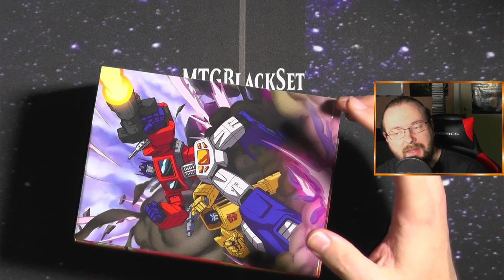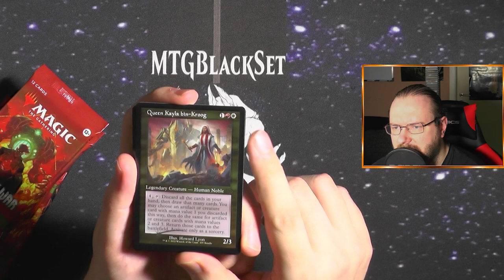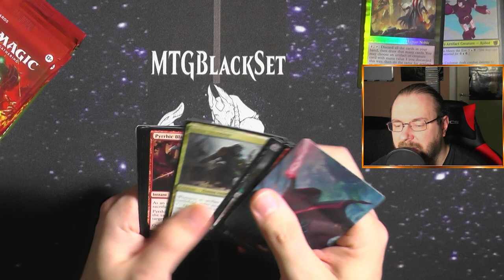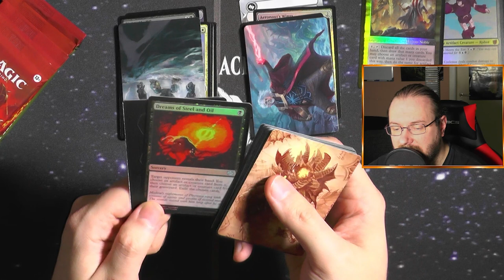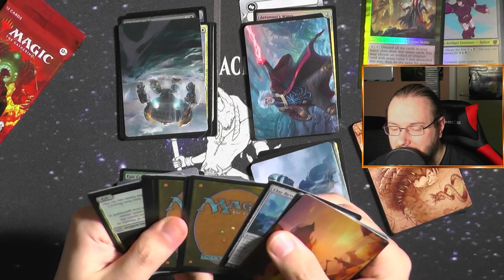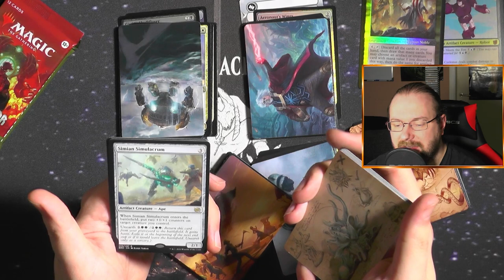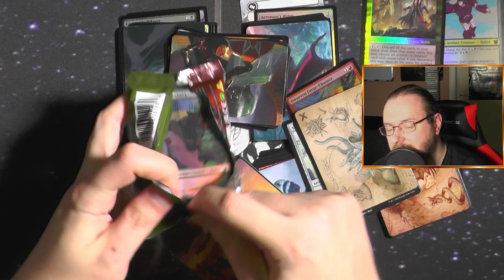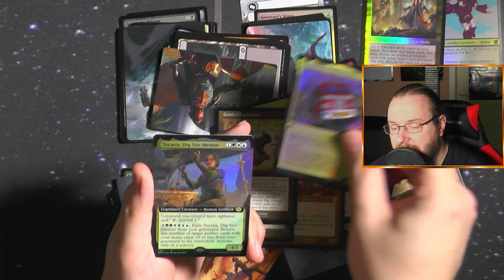Holiday Gift Bundle The Brother´s War [Unboxing]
Und wie jedes Jahr am 04.02. beschenke ich mich selbst zum Geburtstag mit einem Holiday Gift Bundle, dieses mal Brother´s War.
Auch wenn ich das Set nicht annähernd so gut finde wie das aktuelle All will be One Set welches heute im PreRelease ist.
Das Gift Bundle kann man sich nicht aussuchen :D

Ich hoffe ihr habt viel Spaß damit :)

Intro